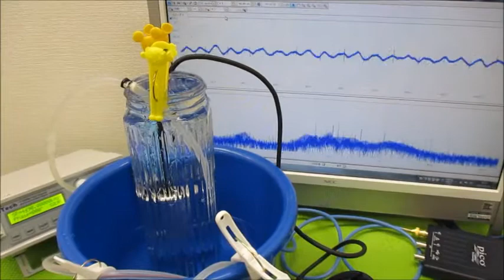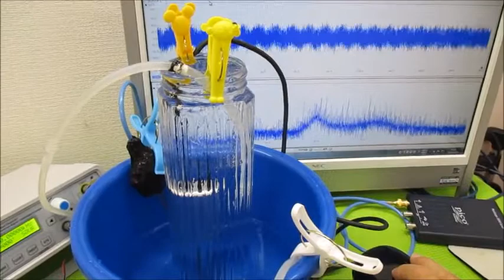超音波モデルに基づいた制御システムの開発技術 Ultrasonic-labo